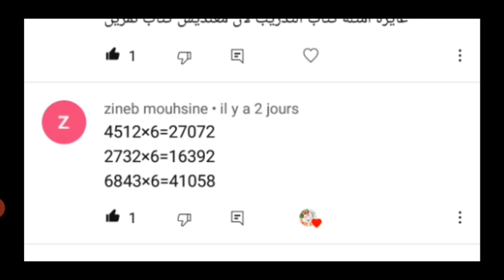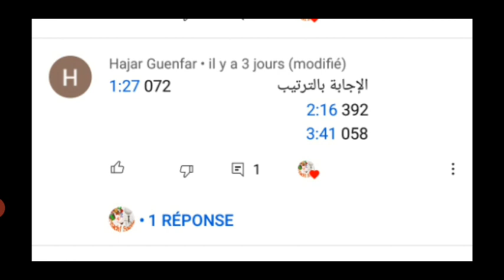الحصة9 : جدول الضرب باستعمال المعداد soroban abcd×de==?????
السلام عليكم

لا تنسو الإشتراك في القناة وتفعيل زر الجرس لتتوصلوا بكل جديد،ومشاركة القناة مع أصدقاءكم لتعم الفائدة.

@Coach1 Soroban تعلم الحساب الذهني

رابط قناة

رابط سلسلة ● مراجعة في دقائق للمبتدئين●

# coach1soroban